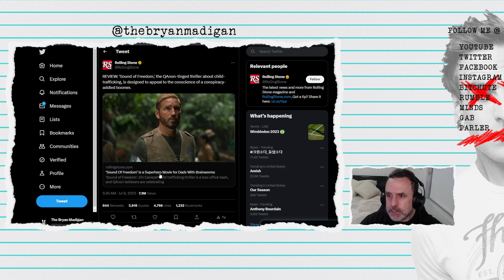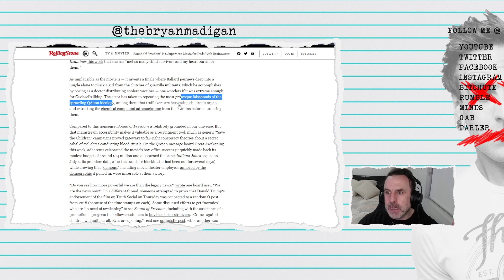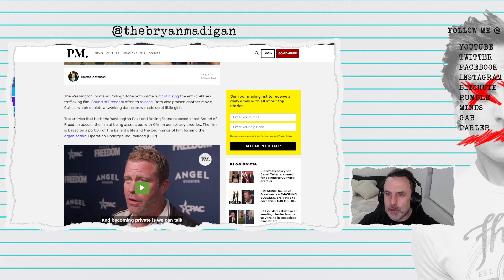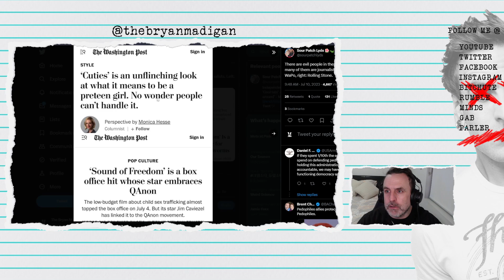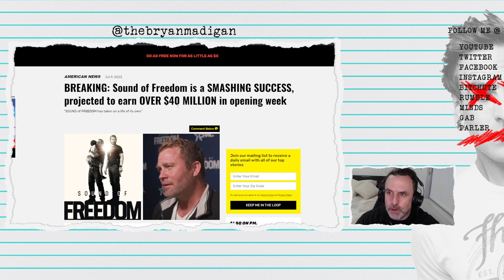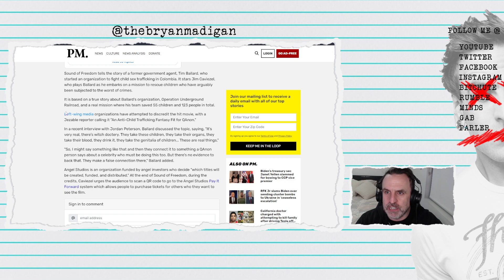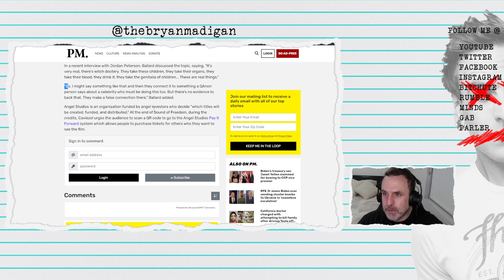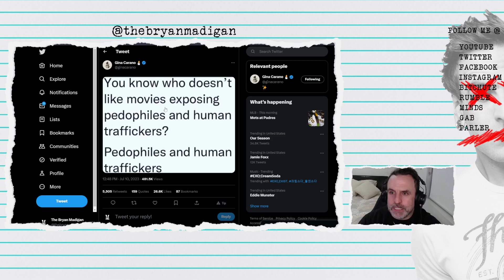WHY DO THEY HATE "SOUND OF FREEDOM"?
Corporate media & leftists are very angry about an anti-child-trafficking movie. Makes you wonder huh?